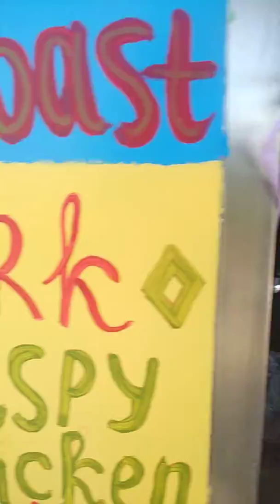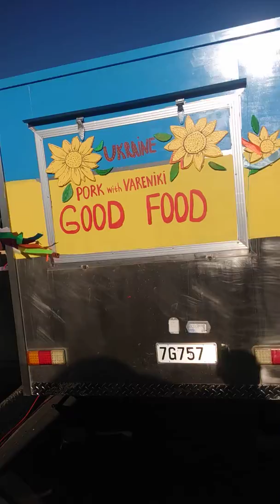Ukranian food truck, vareniki in New Zealand.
The Ukranian mobile food truck in New Zealand,. Mount Maunganui . Main beach.
Every Saturday 10am-4pm